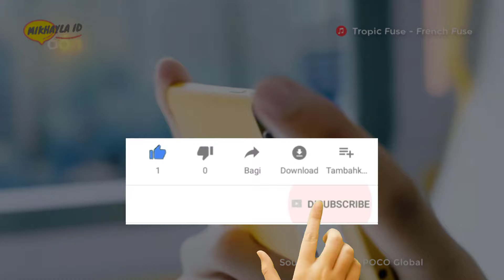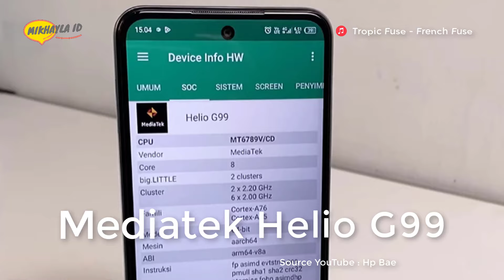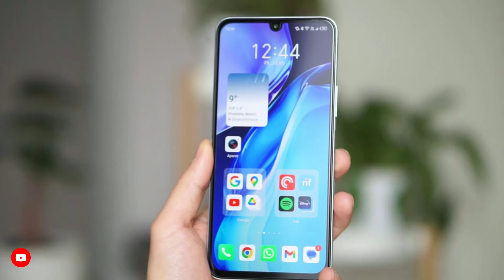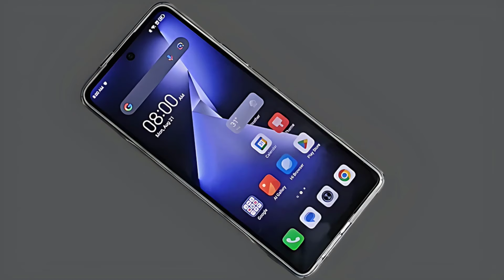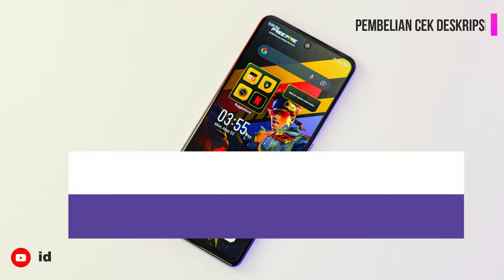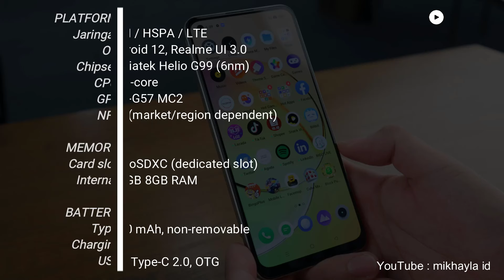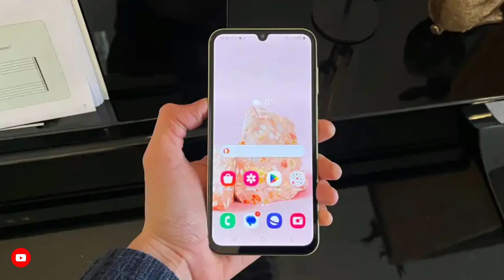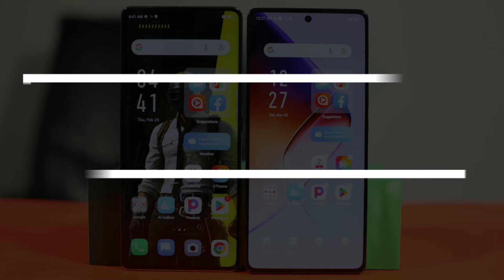9 HP CHIPSET MEDIATEK HELIO G99 TERMURAH 1 – 2 JUTAAN 2024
9 HP CHIPSET MEDIATEK HELIO G99 TERMURAH 1 – 2 JUTAAN 2024

Pembelian Hp Disini:
1. POCO M5 4GB/64GB
2. Tecno Pova 4 8GB/128GB
3. Infinix Note 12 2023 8GB/128GB
4. Tecno Pova 5 8GB/256GB
5. Infinix Note 30 8GB/256GB
6. Infinix Hot 40 Pro 12GB/256GB
7. Realme 10 8GB/128GB
8. TECNO SPARK 20 Pro 12GB/256GB
9. Samsung Galaxy A15 8GB/128GB

Terimakasih